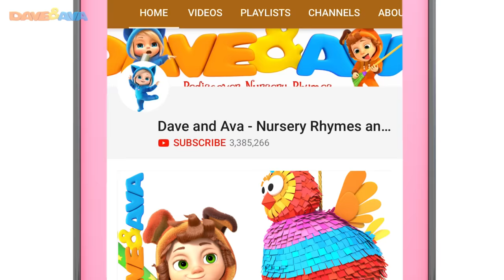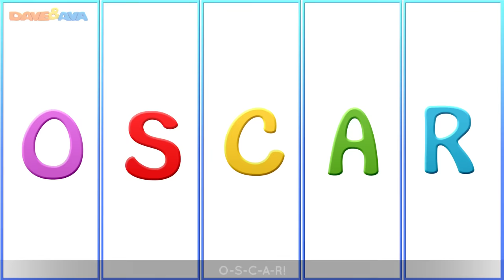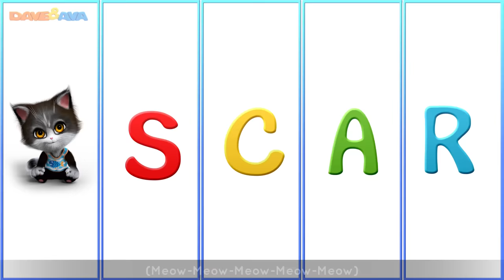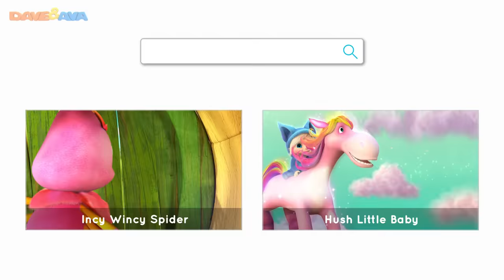🍔 Jack Sprat | Nursery Rhymes & Kids Songs | Baby Songs by Dave and Ava 🍔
and Android Check out Jack Sprat and more nursery rhymes & songs for babies by Dave and Ava!

This time kids will be playing with Little Bunny Foo Foo and two little birds, counting one to five with little piggies, learning how to spell Oscar’s name, touring on our famous yellow bus, and lots more. Join your little ones as they learn and play, sing along to their favorite nursery rhymes and songs for babies, count one to five, learn ABC’s, Phonics, colors, and lots more.

00:00 Jack Sprat
02:24 Wheels on the Bus
05:30 Little Bunny Foo Foo
10:19 Two Little Dicky Birds
12:22 If You`re Happy and You Know It
14:17 Ring Around The Rosie
17:03 This Little Piggy
19:25 One, Two, Buckle My Shoe
21:16 OSCAR
24:42 Five Little Ladybugs

😻 Nursery Rhymes Songs Collection | 60 min 3D English Nursery Rhymes & Baby Songs from Dave and Ava